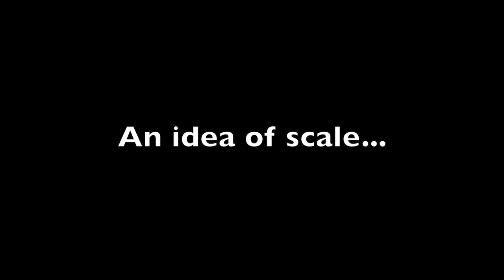Hobby Boss 1/350 HMS Astute build.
Branching out into new territory that was a fun, but short build.